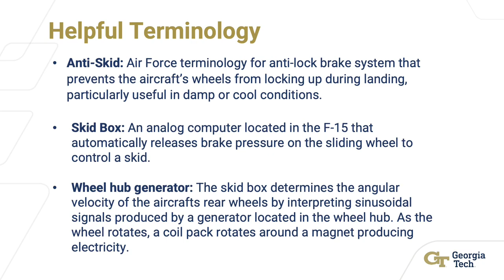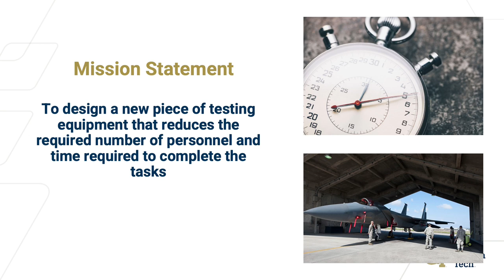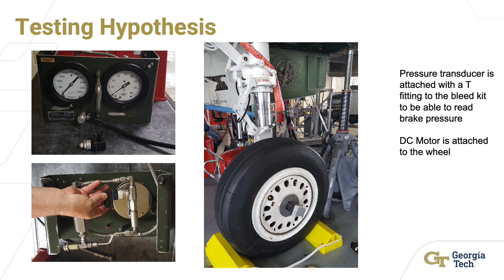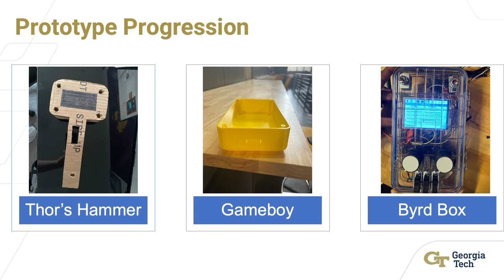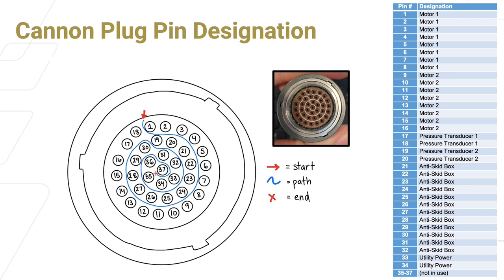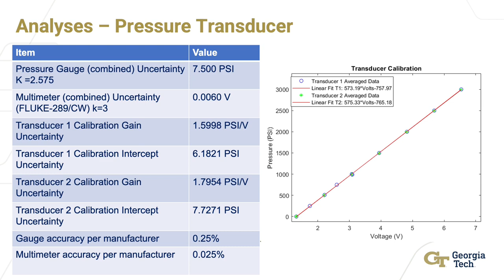GripGuardian Capstone Expo Demo